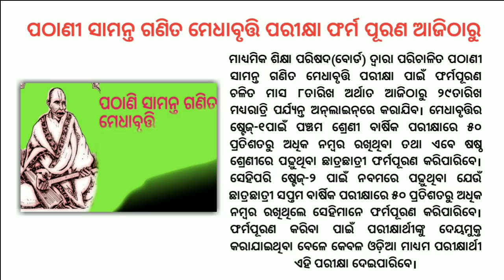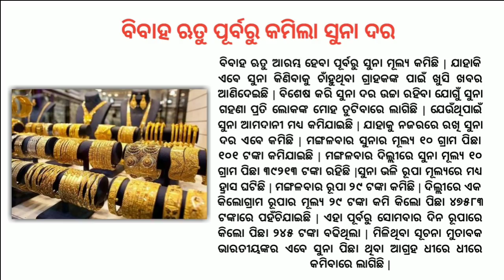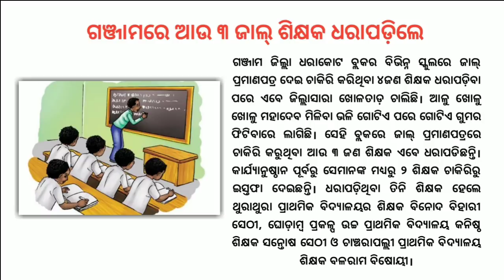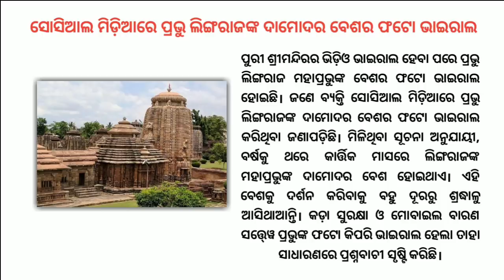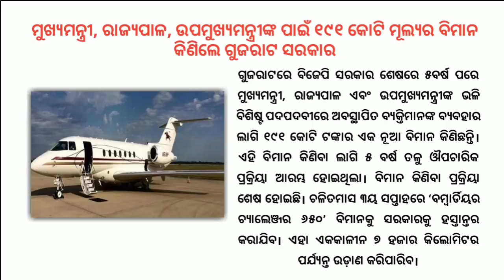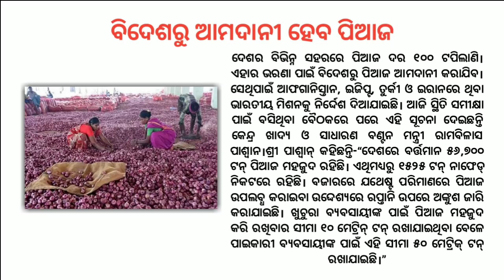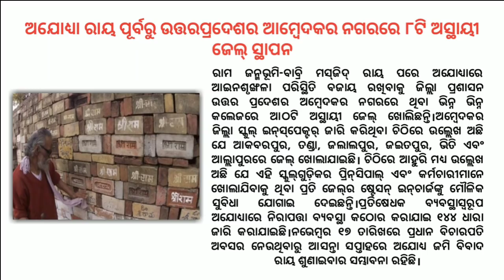Today's Horoscope, Daily Astrology, Zodiac Sign For Friday, November 8, 2019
Latest Astrology News, watch Daily Horoscope BHAVISHYAVANI with JD Samantaray, who tells your horoscope, Today's Horoscope For Friday, November 8, 2019, numerological fortune, alphabetical fortune and gives tips on Vaastu shastra.

JD Samantaray is a leading national odisha news channel.